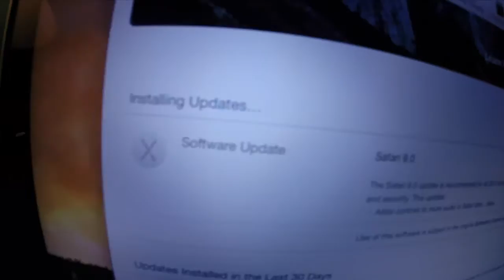HE STABBED ME!!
Vine @Jwdipper
Kik me: Jwdipper1
Skype: Jbw694